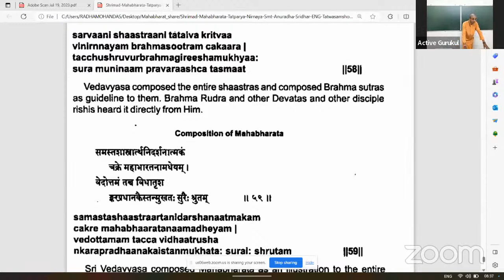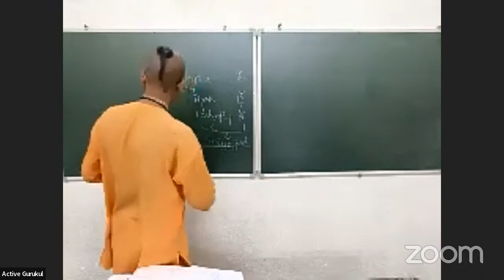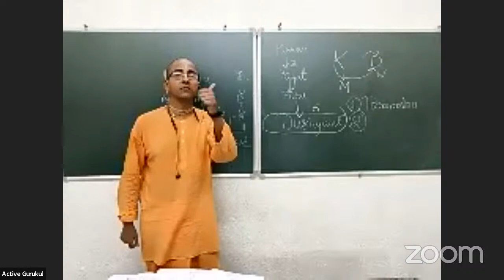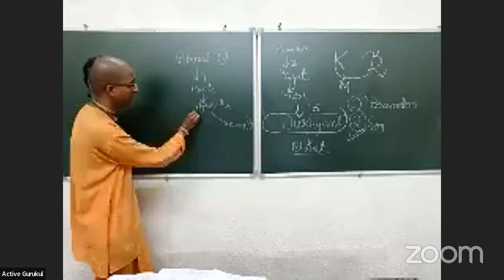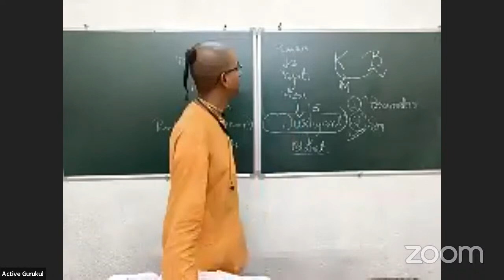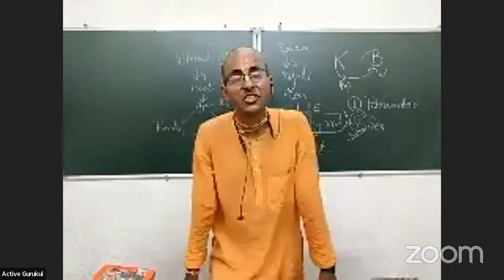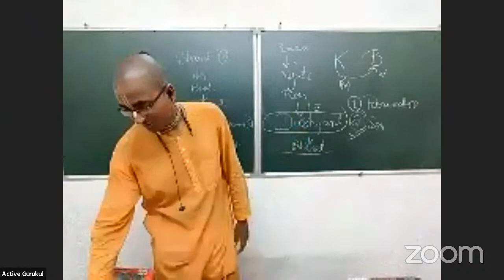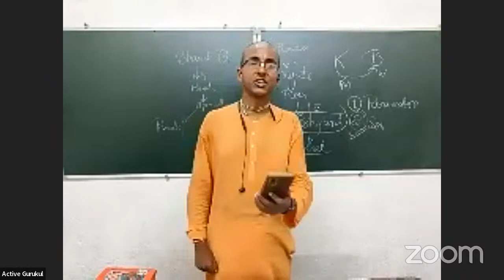LAMP Course| Mahabharat | Day 2| Is Birth of Dhritrashtra, Pandu or Vidura-Legitimate or Illicit?